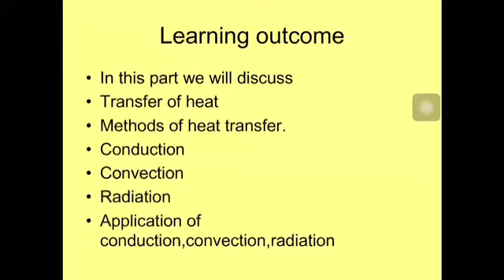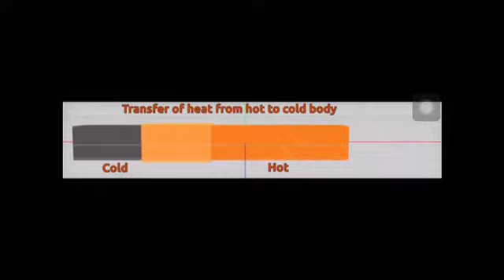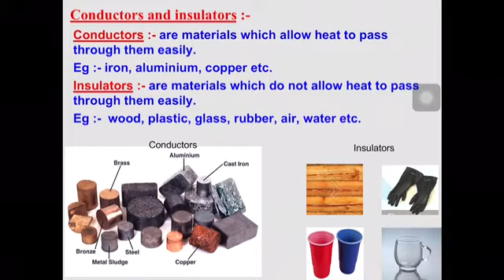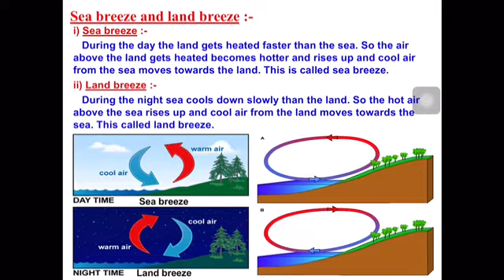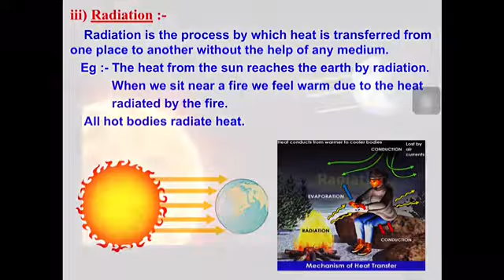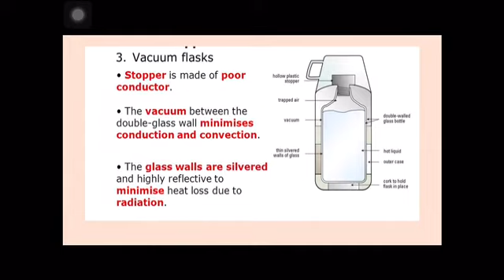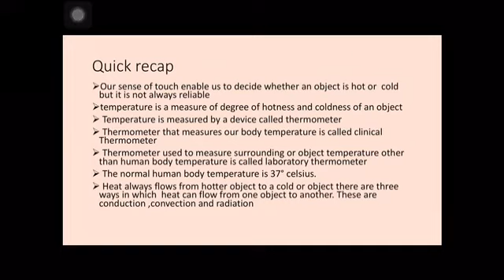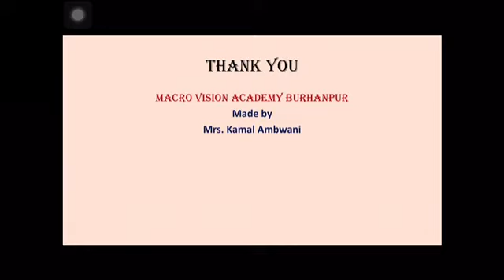CLASS 7TH SCIENCE | CHAPTER-4 | HEAT (PART-2)